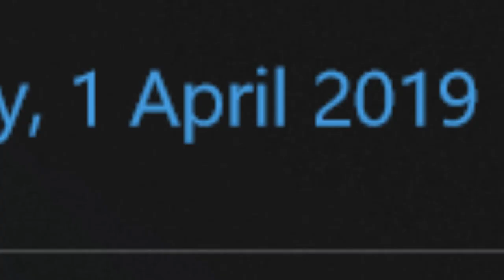[EXTREME DEMON] ZODIAC 10000% VERIFIED | Geometry Dash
LOOK AT DA DATE
APRIL FULS